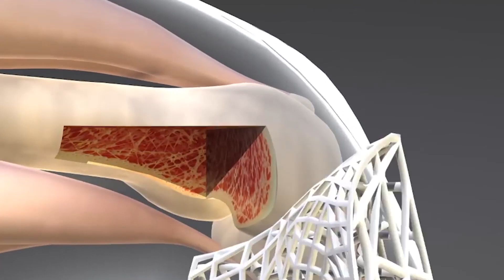Qual é a relação entre a Toyota, a Tesla e nossos ossos?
Um novo nanomaterial catalisador que será a nova revolução na maneira de se armazenar energia.

Esta aí uma possível nova revolução na industria automobilística!